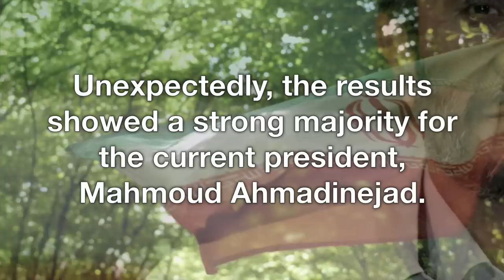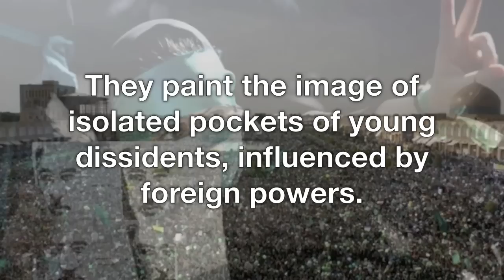What's going on in Iran? (1) - June 2009 - Green Revolution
Photos taken from the news, flickr, twitter, etc. Thank you Iranians for providing them.

Transcript:
The Iranian people voted for their presidential elections last week. Unexpectedly, the results showed a strong majority for the current president, Mahmoud Ahmadinejad. The 'hand counted' results were announced only hours after polls had closed.

After campaigning and celebrating just the week before, the people took to the streets again, to protest. They reject the stolen election.

However, their government has cracked down hard.

Peaceful protests have been infiltrated by agents trying to incite violence and panic. Government-backed Basij militia terrorize the population, especially at night. Dozens have been killed already, bludgeoned to death or shot. Many have been arrested and disappeared. Phone and internet service in Iran is sporadic and heavily filtered. Satellite dishes, computers and phones have been confiscated or destroyed in raids. Reporters have been confined to their hotels or sent home.

This has been going on for days now.

Iranian state TV has only been showing lies, propaganda and staged videos. They paint the image of isolated pockets of young dissidents, influenced by foreign powers.

In reality, people are rising up together across Iran against the crackdown, in a display unseen since the 1979 Islamic Revolution. They are calling for a reformation of the country into a truly democratic state. This would change the politics of the Middle East completely.

Spread the word about what is happening, and support the people of Iran.

TODAY, WE ARE ALL IRANIANS.

Lyrics to the song ("A distant sadness"):
A distant and familiar sadness calls to us
As if carried on the wind, like burning sand
Brothers and Sisters, away, you endure
Stranded on our own land
A memory etched into soul and skin
Leaves a scar that never heals
Our family is strong, but scattered
Across the stars and fields
We will not abandon you
We will not forget you
We will return for you